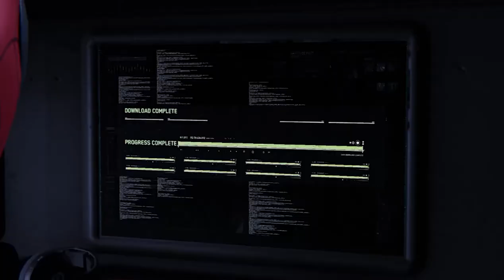MARVEL SPIDER-MAN PS4 Walk through Game play Part 2 - PROGAMING - MADURAI.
SPIDER MAN GAMEPLAY 02 Game play.Played in Progaming Madurai.The Best Gaming Cafe in Madurai.latest games game play uploaded soon.
Visit our gaming cafe in madurai for best gaming experience.

coming up...
SPIDERMAN VR
RESIDENT EVIL VR
IRON MANN VR
SHADOW OF TOMB RAIDER
AVENGERS and so on.

Available Games:
PS4 GAMES:
Avengers,Far cry 5,Watch Dogs 2,The last of US.,SPIDER MAN,*GOD OF WAR
FIFA 20, etc. all latest games are available with low cost.

PSVR GAMES:
RESIDENT EVIL,VR WORLD,VR EXPERIENCE,DRIVE CLUB,IRON MAN,SKY RIM,SPIDER MAN etc. all latest games are available with low cost.

PC GAMES:
CALL OF DUTY, PUBG EMULATOR, FREE FIRE,etc. all latest games are available with low cost.

Address
near Fatima college,
opp naveen hotel,
Madurai 18.